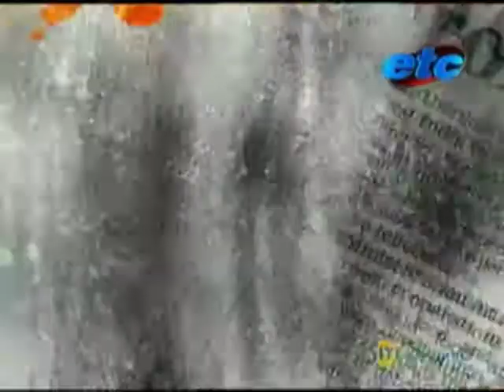ETC - Xtras Jan. 15 '2010_1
Catch all the super hits as well as the one hit wonders, the songs that cant get off your lips and all the dialogues you just cant stop using. The up and coming stars that have stolen your heart and those you cant get enough of? ETC Xtras is a complete download on the newest trends that have hit the industry, whats in and whats out in the flashy world of Bollywood. So get the latest buzz on Bollywoods newest releases and those released only on ETC Xtras, every hour, all through the week